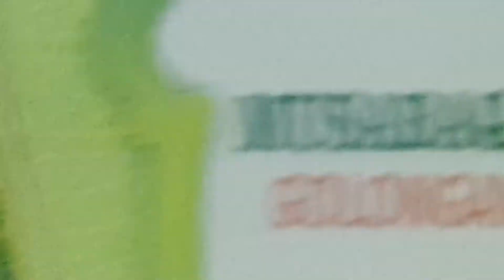Muhammad cholil mtq tilawah anak2